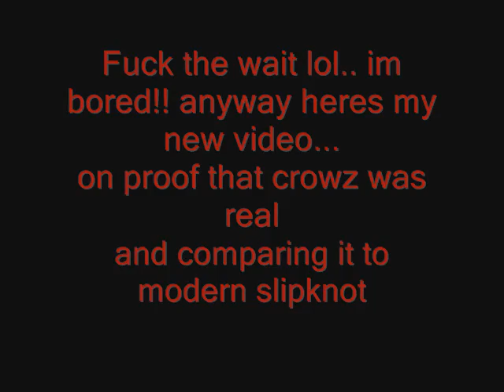(crowz) old slipknot vs new slipknot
this is just a video i decided to make cause i got bored.
a live performance of anders and the old slipknot playing coleslaw vs new slipknot with corey playing the blister exists..